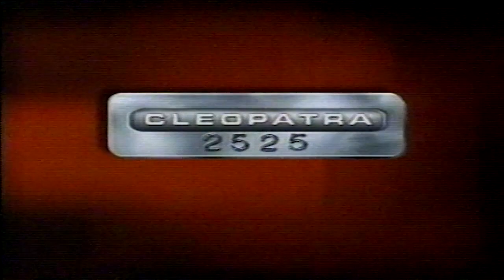Cleopatra 2525 Episode 2x10 Promo "In Your Boots"